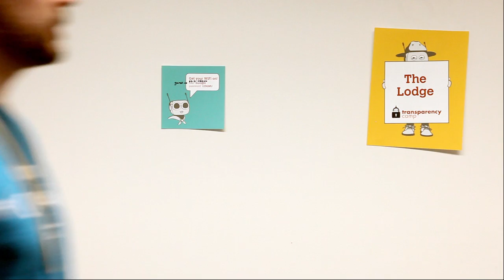TCAMP POSTCARD -- BUILDING THE WALL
Join the Sunlight Foundation for TransparencyCamp 2013 on May 4-5 in Washington, DC.

VIDEO USAGE